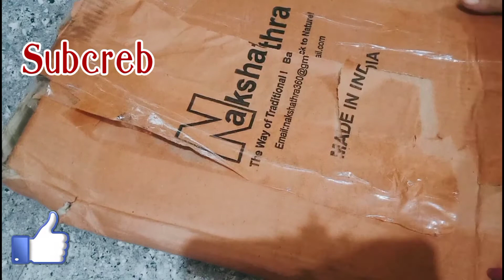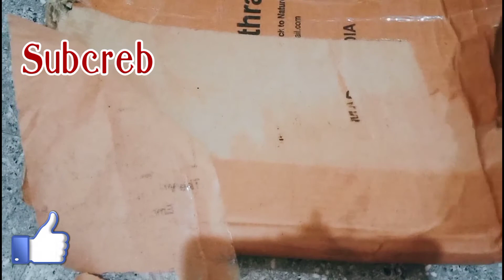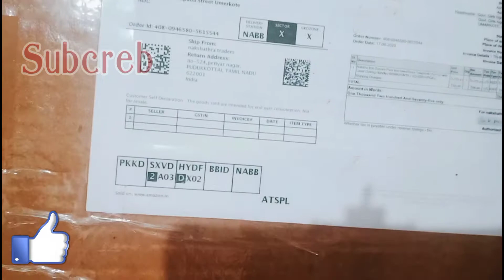Amazon unboxing iron tawa dosa tawa very nice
Amazon thike Ami acta iron dosa tawa niychi..
Dosa tawa bison bhalo hoyche..